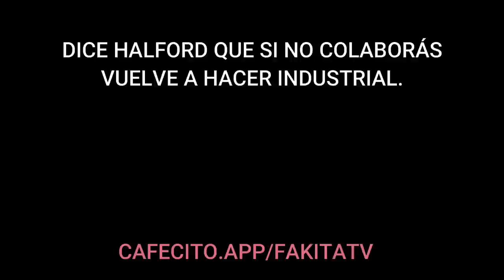BRUCE DICKINSON - Accident of Birth/HALFORD - Resurrection: La magia de Roy Z en acción!!! (T03/E18)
El regreso al metal clásico de dos eminencias: Dickinson y Halford!
2 discazos que devolvieron la fe metálica en los más grandes y nada de esto seria posible sin la magia Roy Z. Animalazo!

O presionando el botón de ''gracias'' que está ahi al lado del botón de ''compartir'' y demases.

Halford metal todo essentials vol. 1 DVD
Entrevista a roy z: